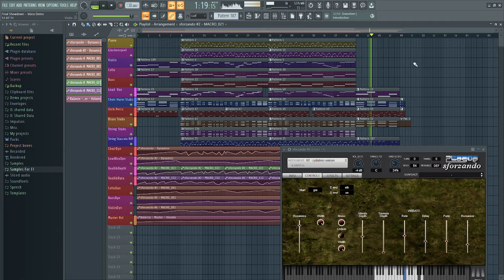Final Showdown demo of Hster by Fatal Exit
A demo of the Hster sample library composed by Fatal Exit. Also uses our Vengeful strings.